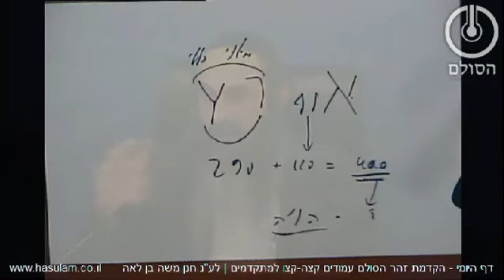דף היומי - הקדמת זהר הסולם עמודים קצה-קצו למתקדמים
שם המאמר: "פקודי אורייתא פקודא תליתאה"

רוצה לדעת כיצד ייראה הייחוד התחתון? הבט בתבנית הייחוד העליון!

בשיעור זה אנו עוסקים במאמר "פקודי אורייתא פקודא תליתאה", בדבר ב' הייחודים של היראה והאהבה, הן מצד העליונים והן מצד התחתונים.
מסביר הזוה"ק שישנם ב' ייחודים - עליונים ותחתונים, כאשר בחינת "הייחודים העליונים" משמשים כמציאות קיימת, אותה יש לבטא בבחינת "הייחודים התחתונים", כפי שיתבאר להלן:
א  ייחודים עליונים  [בבחינת "הראש"] - כנגד ייחודם של הפרצופים או"א וישסו"ת, המייצגים את בחינת 'ההכרה' ו- 'התודעה  בהתאמה. נמצא ייחודם של בחינות "היראה (או"א) באהבה (ישסו"ת)" ו- "האהבה (ישסו"ת) ביראה (או"א)", כעין מה שאנו אומרים קודם התפילה: "בדחילו ורחימו - ורחימו ודחילו".  מצד עבודת האדם ייחוד עליון זה, פירושו קבלת מציאותו של הבורא בהכרה נטולת גאווה, ושיפוט אישי בבחינת "יראה", הבאה לידי ביטוי בבחינת "האהבה", המייצגת אותה התכלית הנחשקת. מצג זה המתואר בעולמות העליונים, בא להורות ולהצביע על קיומו ומציאותו של הייחוד העליון שבבחינת "ראש" הנזכר לעיל, למען יכירו התחתונים תבנית ייחוד זו, לפיה יפעלו אף הם, בבואם לייחד את הייחוד התחתון.
עתה מציג הזוה"ק את הייחוד התחתון כתבניתו של הייחוד העליון, המדובר בסעיף הקודם:
ב. ייחודים תחתונים [בבחינת "הגוף"] - כנגד ייחודם של הפרצופים ז"א ומלכות, נמצאים ייחודם של בחינות "היראה (ז"א) והאהבה (מלכות)" ו- "האהבה (מלכות) והיראה (ז"א)", שבגוף. היראה והאהבה שבגוף יונקים מן השורשים העליונים שבעולם האצילות, ועל-פי תבנית  שורשים אלו של היראה והאהבה, פועלים התחתונים את ביטויים בבחינות "הגוף ו- הלב". מצד עבודת האדם פירוש הדברים הוא, שלאחר שהייתה לאדם קבלה בהכרה - בצורה מלאה, שהבורא יתברך הוא אחד וכל רצונותיו שבבחינת "שש קצוות המרחב הפזורים", נובעים ממנו בבחינת "שמע ישראל ה' אלוקינו ה' אחד", כל זאת ועל אף שרצונות הנברא מכוסים בקליפות, שכן כל מאוויו וחשקיו של האדם הוא להיות בקשר של שייכות עם הבורא, כעת עליו לבטא קשר של שייכות זה, בבחינת "ברוך שם כבוד מלכותו לעולם ועד", שפירושו יישום הקשר, שנתקבל על-ידי האדם "בשמע ישראל וכו'", בבחינת "האהבה השלמה", הדורשת מן האדם ליישם ולבטא קשר זה  בעיתות  טובים והן בעיתות הרעים, בביטול הרגש ומחשבותיו.
מסכם הזוה"ק בקיצור נמרץ ואומר: "מה שקיבל האדם 'בשמע ישראל' בבחינת היראה ,מיישם הוא כעת 'בברוך שם', בבחינת האהבה וזאת כדוגמת ייחוד 'היראה ו- האהבה' השורשיים, שבעולמות העליונים".